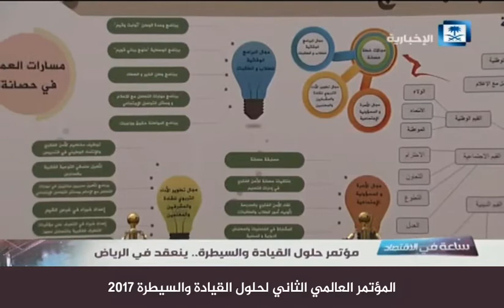المؤتمر العالمي الثاني لحلول القيادة والسيطرة 2017